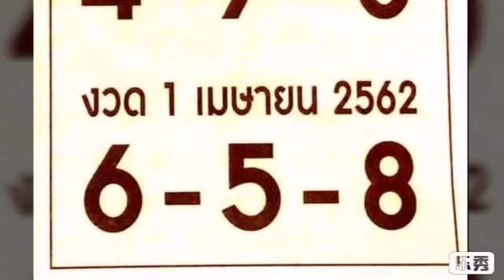วิ่งบน วิ่งล่าง เก็บตกไว้ดูยาวๆไป ตามต่อ งวด 16 2 2562